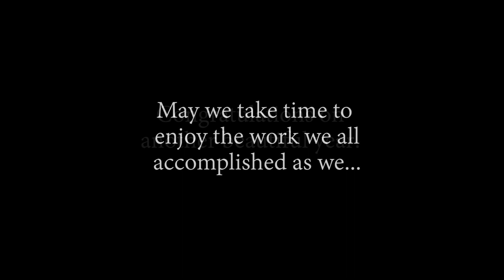22-23 South Medford Memories